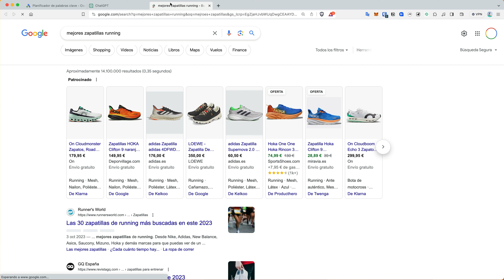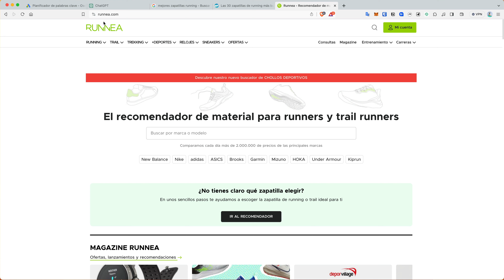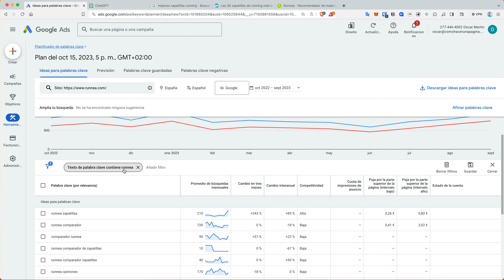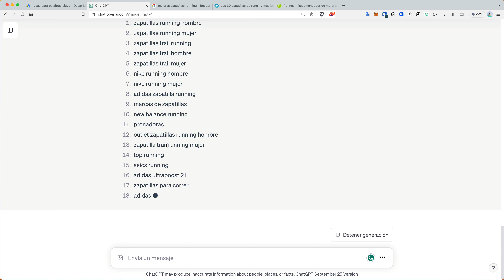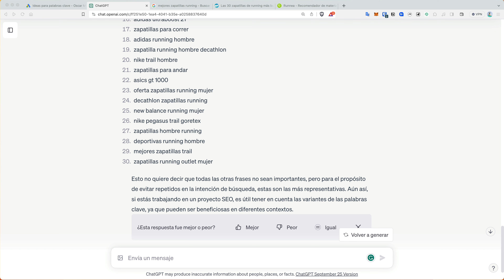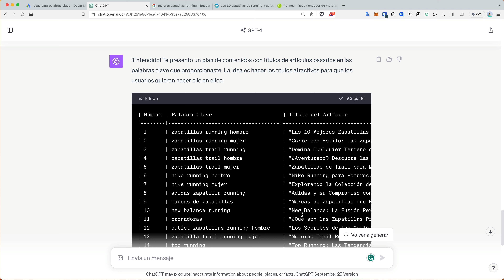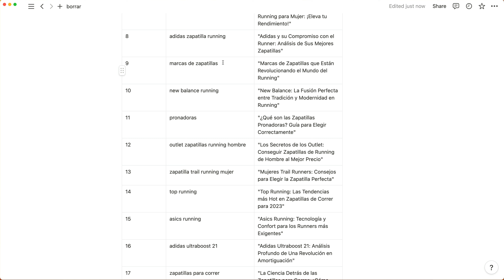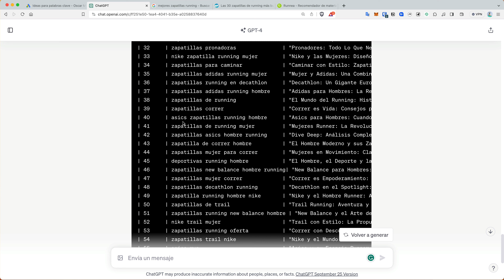🤫 Roba las Palabras Clave de tu COMPETENCIA con ChatGPT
El prompt que he utilizado es el siguiente:
Toma estas palabras clave y crea un plan de contenidos para una web sobre zapatillas de deporte. Por favor, recuerda que los títulos deben ser increíblemente clicables, y pueden ramificarse en temas interesantes del nicho, pero siempre permaneciendo en temas populares. Por favor, crea un plan de contenidos para las primeras 50 palabras clave, pero nunca utilices conceptos duplicados. Por favor, dame la salida en una tabla markdown con toda la información que necesito para dar a mis escritores

¡Descubre cómo optimizar tu estudio de palabras clave con herramientas gratuitas gracias a la IA!

En este video, te enseñaremos cómo aprovechar las palabras clave ya posicionadas por tu competencia para obtener resultados magníficos sin necesidad de un estudio exhaustivo.

Usaremos dos herramientas gratuitas, ChatGPT y Google Ads, para demostrar un proceso sencillo y efectivo.

Ya sea que estés en el negocio de las zapatillas de correr o en cualquier otro nicho, estos consejos te ayudarán a mejorar tu investigación de palabras clave y a crear un plan de contenidos atractivo y relevante. ¡Dale play y lleva tu negocio en línea al siguiente nivel!